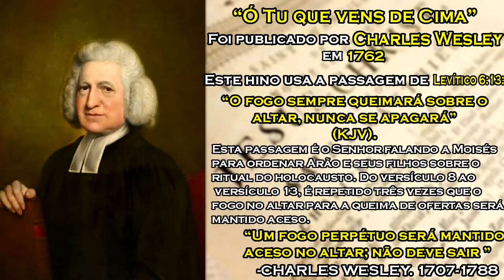Ó Tu que vens de cima/O Thou Who Camest from Above - Legendado/PTBR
Ó Tu que vens de Cima” foi publicado por Charles Wesley (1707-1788), em Hinos Curtos, em Passagens Selecionadas das Sagradas Escrituras, em 1762. É o quarto de uma série de vinte e um hinos escritos em Levítico. John Wesley editou o hino em 1780 para a Coleção de hinos para o uso do povo chamado metodista.

Este hino usa a passagem de Levítico 6:13: “O fogo sempre queimará sobre o altar, nunca se apagará” (KJV). Esta passagem é o Senhor falando a Moisés para ordenar Arão e seus filhos sobre o ritual do holocausto. Do versículo 8 ao versículo 13, é repetido três vezes que o fogo no altar para a queima de ofertas será mantido aceso. O versículo 13 é “Um fogo perpétuo será mantido aceso no altar; não deve sair ”(NRSV).